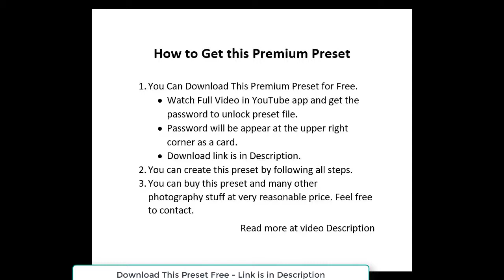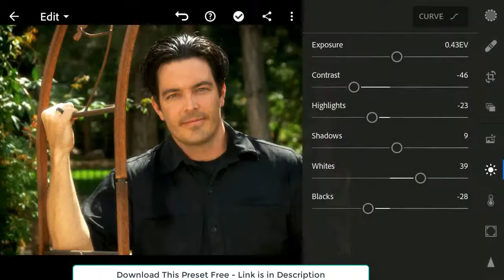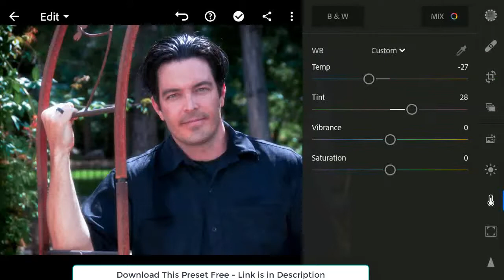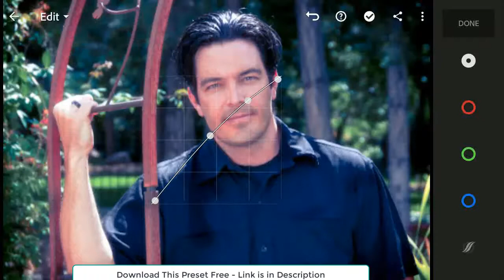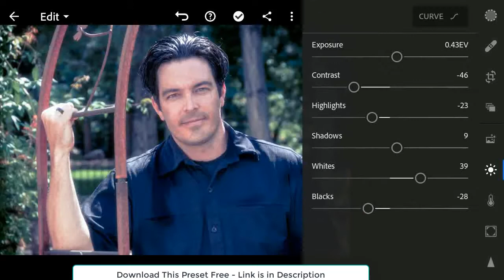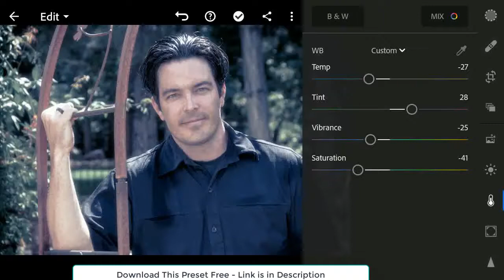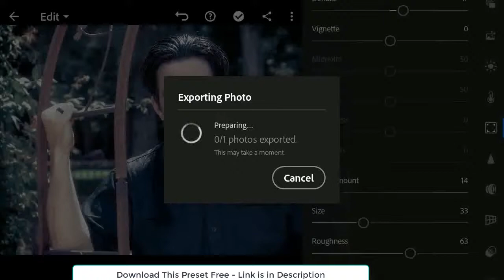Shortstache presets - How to edit like @shortstache - Lightroom presets free download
Here you will learn how to editShortstache presets - How to edit like @shortstache - Lightroom presets free download.
Rizwan Pasha is the man behind "Presets By Pasha". He is a Graphic Designer and loves editing Photos. Developing concepts, graphics, and layouts for illustrations is his favorite work. You will learn how to make your photos better with Lightroom presets 2021 and will get to know how I created my own Presets Pack.
Note: Every Image is Different so not every preset will work perfectly for every photo. you may need to adjust the exposure and some other settings a little bit.
Three Ways to Get This Preset/Filter:
1. Follow all editing Steps on the video and create a free copy.
2. Save time and buy this preset and many others at reasonable prices.
3. But for this, you have to watch this video.
Important Notice:
i. Do not Tweak my free presets.
ii. You can not Re-sell them.
iii. You can not distribute it.
Check other Presets:
APP USED:
ADOBE LIGHTROOM CC